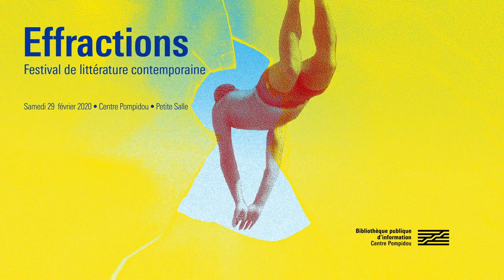Rencontre avec Amandine Dhée, Martin Page, Gabrielle Tuloup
Du 27 février au 1er mars 2020, la Bibliothèque publique d'information du Centre Pompidou organisait la première édition d'Effractions, le festival de littérature contemporaine qui met en lumière quelques 35 auteurs qui font l'actualité littéraire et dont les œuvres donnent matière à penser le lien entre littérature et réel.

Retour sur la rencontre avec Amandine Dhée, Martin Page et Gabrielle Tuloup du 29 février :

Certaines thématiques abordées en littérature prennent une résonance particulière depuis Metoo : désir, sexualité, couple, violences faites aux femmes… les trois livres dont il est question lors de cette table ronde, bien qu’ils n’aient pas tous été écrits après novembre 2017, nous donnent l’occasion d’approfondir des questionnements mis au jour au lendemain de ce mouvement de contestation d’une ampleur inédite. Dans À mains nues, Amandine Dhée explore la question du désir à la lumière du parcours d’une femme. Comment devenir soi-même dans une société où les discours tout faits et les modèles prêts à penser foisonnent ? Martin Page nous livre dans son essai Au-delà de la pénétration une réflexion sur la norme en matière de sexualité, considérée comme un élément de l’invention humaine. Dans son roman Sauf que c’étaient des enfants, Gabrielle Tuloup fait s’entrecroiser le drame d’un viol dans un collège en 2015 et la prise de conscience intime d’une femme adulte qui va poser un nouveau regard sur une relation amoureuse. Trois ouvrages qui nous invitent à repenser les rapports de domination entre les genres.